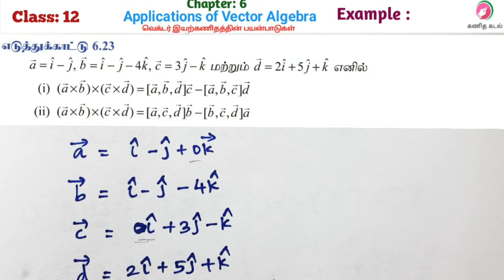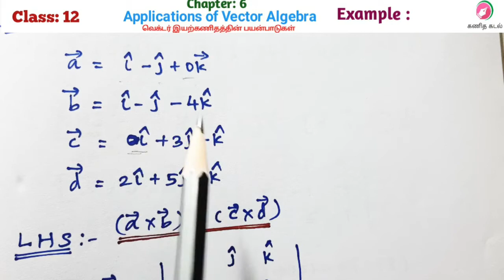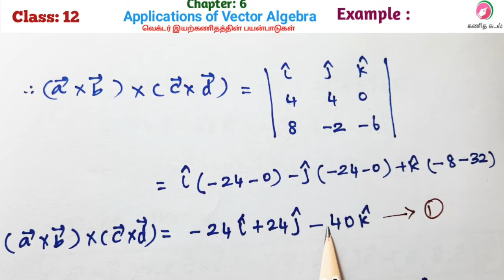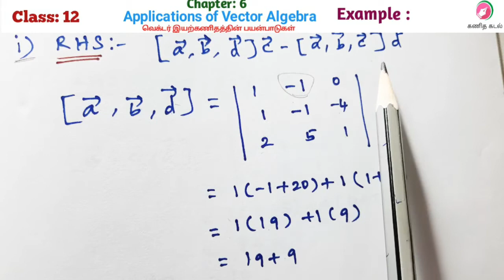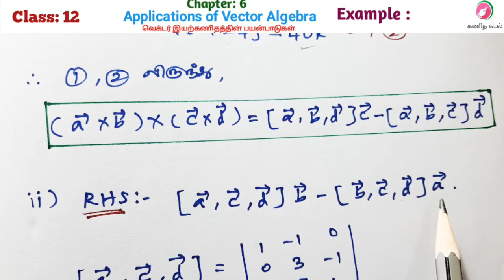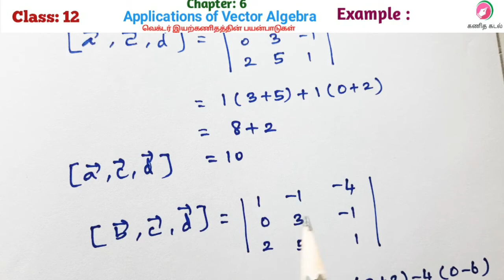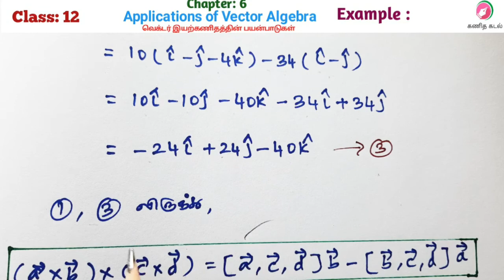12 th Maths| chapter 6 |Example 6.23 |Applications of vector algebra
Tamilnadu New syllabus